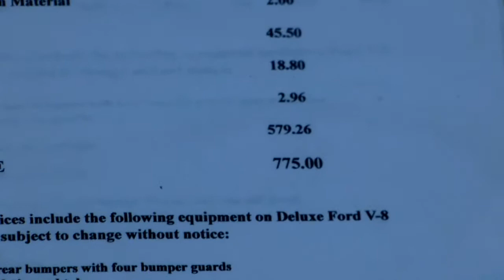Classic car meet. march 5, 2016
Classic car meet in Marietta, GA. March 5, 2016